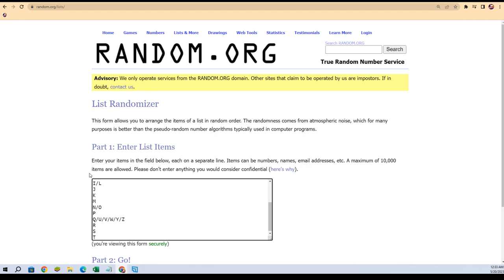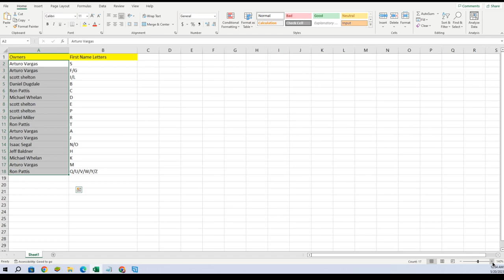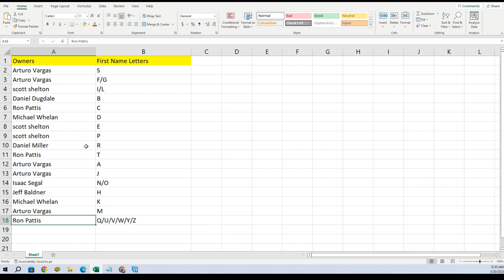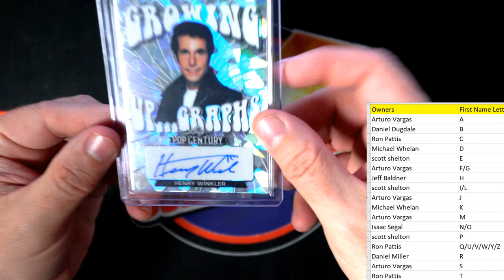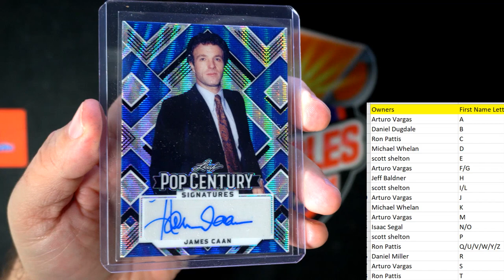2022 Leaf Metal Pop Century ID 22POPCENT310